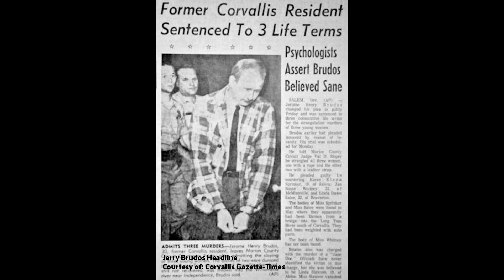The High Heel Slayer: Jerry Brudos [Trailer]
American serial killer, Jerry Brudos began his gruesome spree in the Summer of 1968. From a young age, Brudos showed signs of a fetish towards women's shoes and later ladies undergarments. His fetishes eventually grew into fantasies, and he was institutionalized due for his underlying hatred towards women and being diagnosed with schizophrenia. Keeping "trophies" from his victims was Jerry's M.O., and his advances on women eventually became his downfall.

(Your support allows us to continue to bring you bigger and better content)